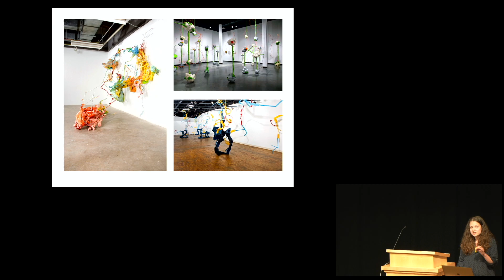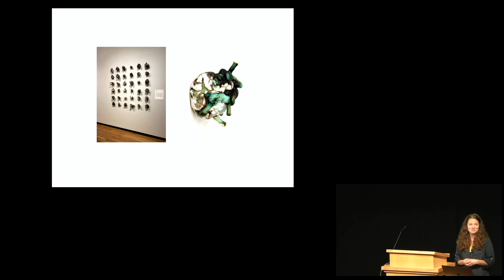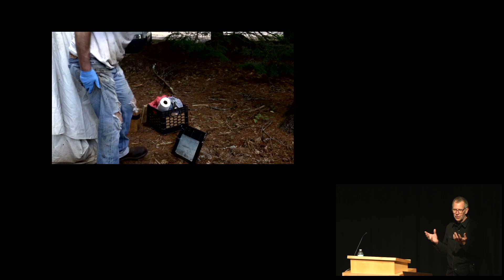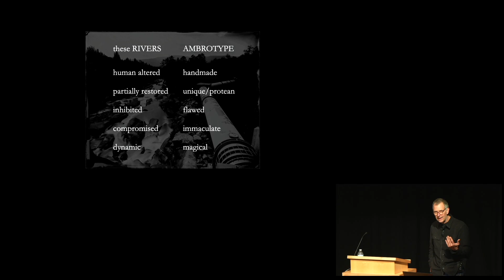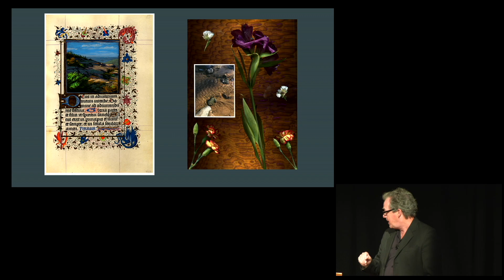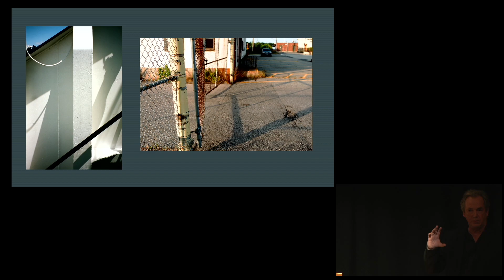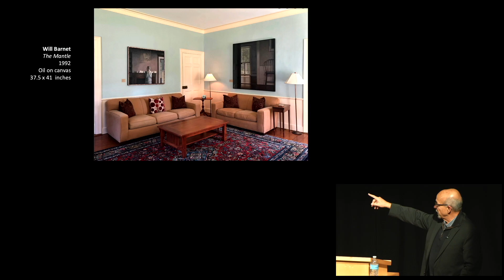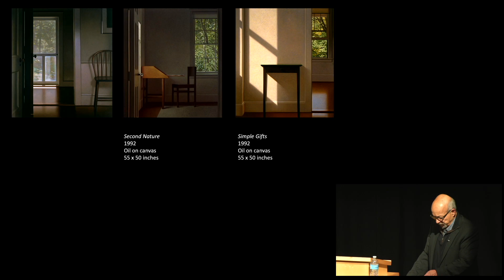"At First Light:" A Bowdoin Artist Roundtable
Bowdoin faculty artists Jackie Brown, Michael Kolster, James Mullen, and Mark Wethli discuss their artistic practices, the history of artmaking at Bowdoin, and Bowdoin’s contribution to the history of the visual arts in Maine. Presented in conjunction with the exhibition At First Light : Two Centuries of Artists in Maine and the 60th anniversary of the visual arts department at Bowdoin College.

Presented by the Bowdoin College Museum of Art. Recorded on October 13, 2022 at Bowdoin College, Brunswick, Maine